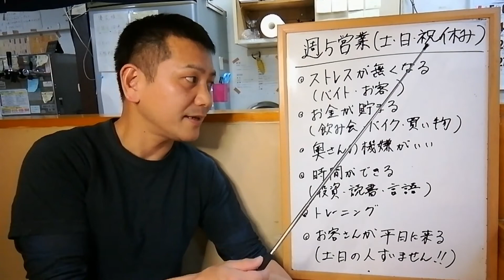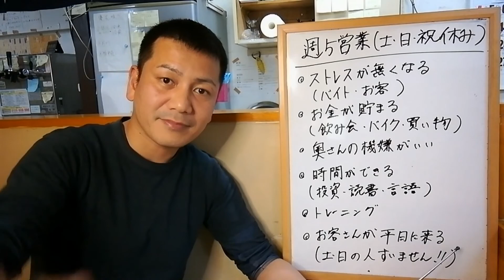週休二日！ストレス減らして商売繁盛😙[繁盛店の経営指南]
居酒屋経営者は働き過ぎなんで週休二日制にしましょう!
やっぱり休みが増えると良い事もあるんで、家族の為に頑張ろう👍